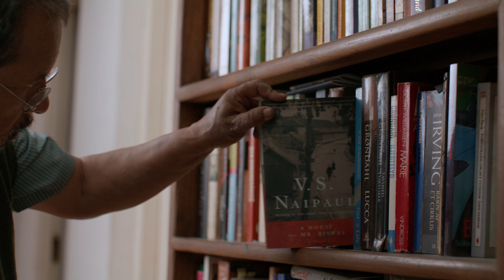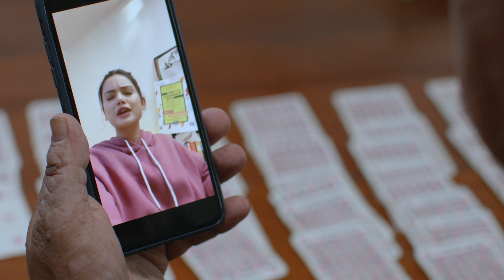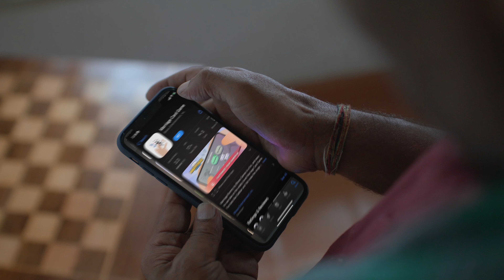दशैँको कोसेली | Marriage by Bhoos Games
Separated by miles, brought together by Bhoos. Presenting to you, our Friend Network in Marriage Card Game.

Connect with your dear ones, at your convenience, from anywhere around the world for a gleeful game of Marriage Card Game.

With dada's family living abroad, Bhoos has brought a special present for dada so he can relive his most cherished Dashain memories once again.

KEY FEATURES
- Single Player with fun bots like Gabbar & Mogambo.
- Hotspot Mode with near and dear ones.
- Multiplayer to compete for leaderboard rankings.
- Friend Network to play within your own network.
- Fully Customizable Gameplay.
- Cool Themes including Nepali, Indian & Bollywood.